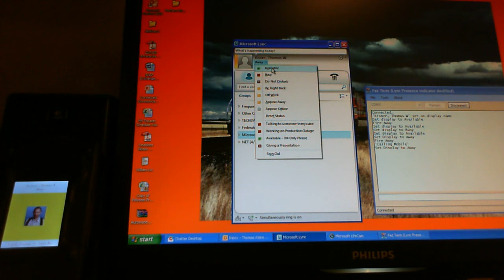Lync Cube Presence Indicator NGT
Quick demo video of the FEZ Touch Lync Cube Presence Indicator.  I click on the button to connect, then I touch the screen and presence changes to busy with a popup and my Lync status message changes to "Talking to someone in my cube".  Then I swich my presence to away, touch the screen and the Lync client dials my Cell phone and I can talk to someone in my cube through the PC Mic and Speakers.